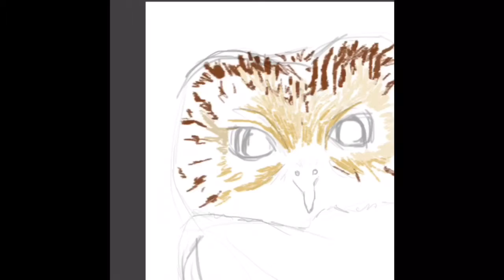Owl Drawing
4x owl dome in pastels on sketchbook in 4x time.